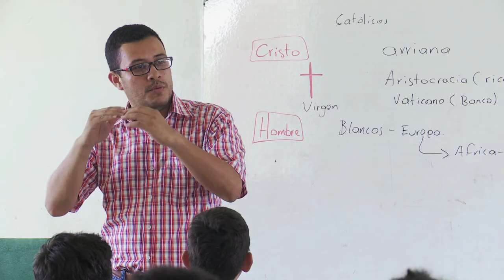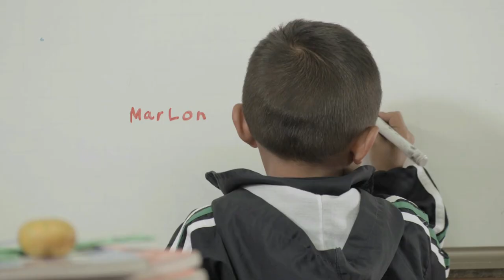Becas Docentes en Colombia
Lanzamos nuestro programa de Becas Docentes para los profesores de Colombia.